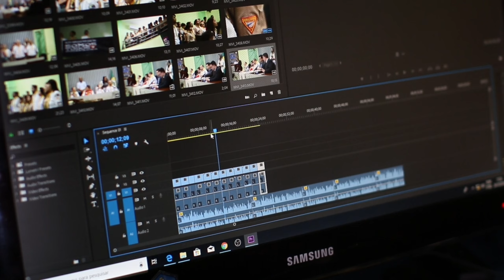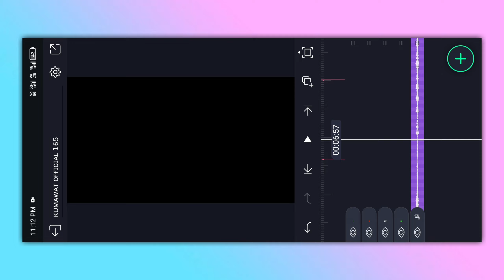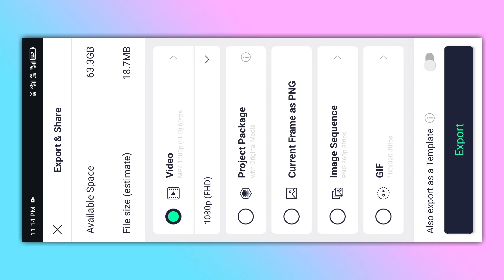15 august video editing alight motion | kumawat official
ᴀʙᴏᴜᴛ ᴛʜɪs ᴠɪᴅᴇᴏ:
ɪɴ ᴛᴏᴅᴀʏ's ᴠɪᴅᴇᴏ ɪ ʜᴀᴠᴇ ᴛᴏʟᴅ ʏᴏᴜ ᴀʙᴏᴜᴛ ᴠɴ ᴠɪᴅᴇᴏ ᴇᴅɪᴛɪɴɢ

❏ ᴛɪᴛʟᴇ —≽

15 august video editing alight motion | kumawat official

❏ ǫᴜᴇʀɪᴇs —≽

15 august status video editing
happy independence day video editing
15 august vedio editing alight motion
15 august special video editing alight motion
15 august status editing
alight motion editing
15 august status editing alight motion
15 august status video editing
15 august video editing alight motion

❏ ʜᴀsᴛᴀɢs —≽